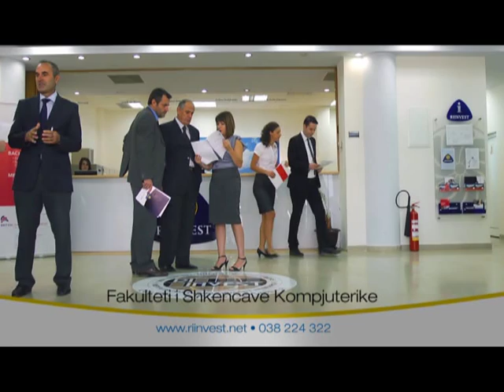Kolegji Riinvest - Shkencat Kompjuterike/ Inxhinieri Softuerike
Kolegji Riinvest ofron programin e Shkencave Kompjuterike/ Inxhinieri Softuerike per Bachelor dhe Master. Me shume info vizito facebook/kolegjiriinvest